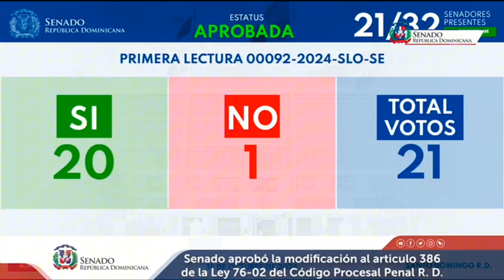senadord, al día